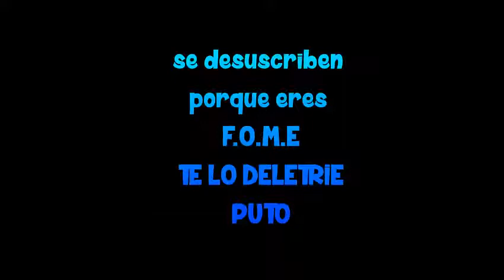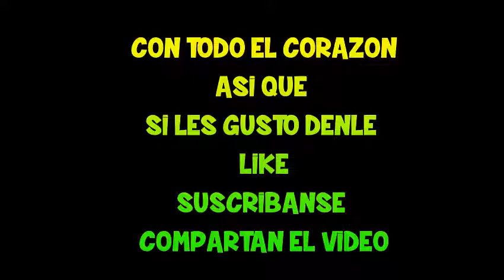"RECOMENDANDO CANALES"( parte 4)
saludos
                          aproximadamente video de recomendando
                           canales parte #5
                              si quieren que los recomiende
                                solo dejen en los comentarios